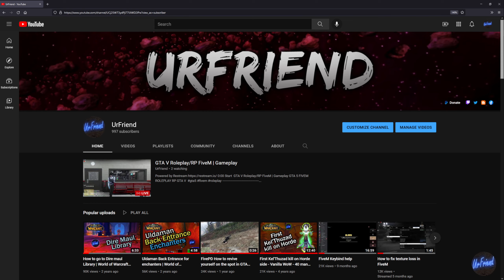UrFriend December 7 2021